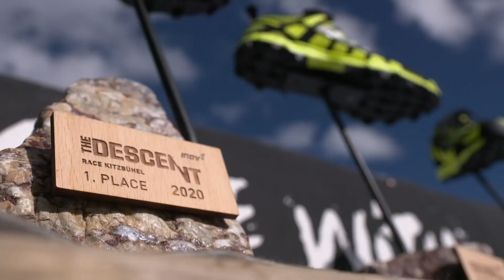inov-8 Descent Race 2020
A daredevil 82-year-old runner was among those to tackle the 2020 inov-8 Descent Race, staged on the world’s most notorious ski slope.

Featuring an insanely steep gradient of 80%, the legendary Streif – on the Hahnenkamm mountain in Kitzbühel, Austria – is regarded as the toughest on the world cup ski circuit.

In this innovative event format, being held for the third successive year, runners raced 350m down its fearsome slope, negotiating near-vertical blind drops as they went.

Strong storms forced Saturday’s event to be postponed 24 hours, with the organisers and participants working together as one team to ensure a successful, Covid-19 compliant event was held on the Sunday.

Runners from the UK, Italy, Germany and Austria individually slalomed their way down a course marked by red and blue ski flags. Many completed it twice, with their times added together to decide the final results.

To prove age really is no barrier, 82-year-old Austrian Hubert Zohrer took to the slope and ran the first heat in 2mins 15secs. Hubert, who left the second heat to the youngsters, said: “It was very steep but great fun.”

The winner, thanks to an incredibly fast first heat (53:88 secs), was Rene Claussnitzer, from Germany. Despite a fall in the second heat that resulted in a leg injury, Rene held on to win with a combined time of 1min 50.99secs. Second-placed Michele Roth was just 0.40secs behind, with Gregor Rom in third.

In the women’s race, Lisa Groll, winner of the inaugural event in 2018 and second last year, reclaimed top spot on the podium with a combined time of 2mins 44.86secs. Maria Magdalena Uberall took second place, with Veronika Schlogl in third.

The top-three in both the men’s and women’s races – plus the evergreen Hubert – all wore inov-8’s MUDCLAW G 260 V2 shoes with Graphene to get tougher grip on the downhill course.

The fourth inov-8 Descent Race will take place on Saturday, October 2nd, 2021. Entry details

Video: Martin Hautz Videoproduktion